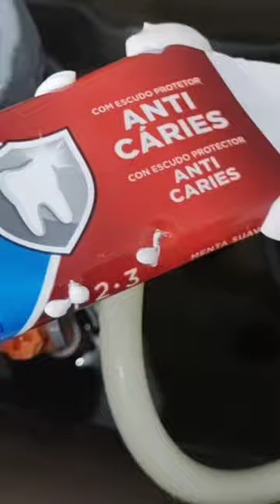VASO SANITÁRIO BRANQUINHO, CHEIROSO e SEM AMARELADO POR 30 DIAS 🔴 CHEGA DE BANHEIRO FEDIDO